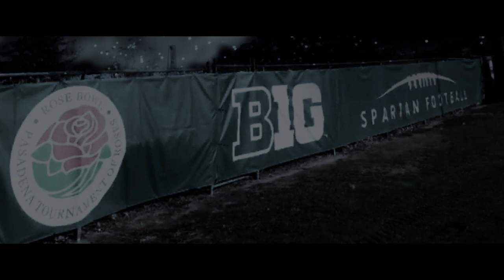Michigan State Football Season Highlights 2013-14: "Counting Stars" ᴴᴰ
Made By: Bradley C.

Coming off a 7-6 season, the Michigan State Spartan football team return for an unforgettable season. This year's Spartans reached historic levels of achievement. They succeeded as conference champions and, after a 26 year drought, reached the 100th annual Rose Bowl game. The team went on to win the Rose Bowl 24-20 over the Stanford Cardinals on January 1st, 2014.

This is a non-profit video, in which none of the footage is owned by me. The content used in this video is in sole possession of Michigan State University, ESPN, NBC, and Fox Sports.